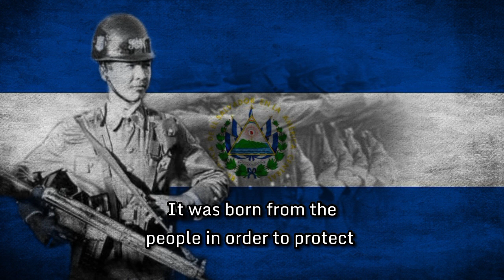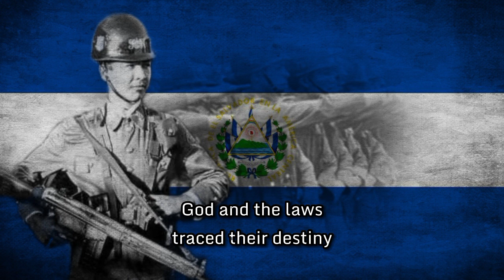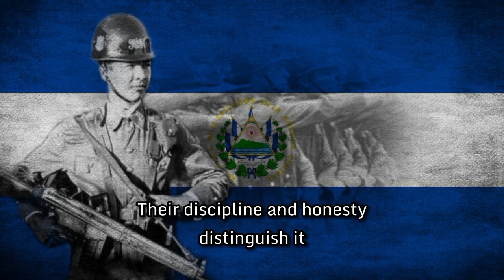Marcha de la Guardia Nacional - Salvadoran Military Song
The National Guard was formed by the president of El Salvador at the time, Manuel Enrique Araujo, in 1912 with the purpose to patrol the rural regions of the country. Despite of all of the nice things they say in the song, they developed a reputation for their brutality and human rights violations, like "La Matanza massacre" where 10,000 Salvadoran farmers were killed by the National Guard. They were disbanded and were integrated into the Salvadoran army in 1992, in agreement during the peace accords that eventually ended the Salvadoran civil war. And then lawsuits ended up hitting the Salvadoran Government after that

0:51 - Martín Garrido
The individual mentioned in the song was Alfonso Martín Garrido,  a Spanish captain who was selected by the Salvadoran Government to organize the National Guard in the same year it was formed in 1912. Alfonso also was selected to inspect the National police, previously before organizing the National Guard and was assimilated as a colonel in the Salvadoran military. There is no Wikipedia article on him for some unknown reason, both English and Spanish so there's really nothing else I can find aside from that information and his portrait photo

¡La guardia se muere pero no se rinde!

Esta es la marcha de la Guardia Nacional
Nació del pueblo con el fin de protegar
Se hacía sentir ante el perverso criminal
Fue destinada para hacer cumplir la ley
Su principal divisa fue siempre el honor
Y conservarla sin mancha el deber
Una vez perdida hasta más recobrará
¡Su buen prestigio le dio gloria a El Salvador!

España desde Europa envío a Martín Garrido
Organizó una tropa de hombres aguerridos
El Guardia Nacional cumplió con su deber:
El delincuente fue su rival
¡Cual perseguía con la ley!

Al ciudadano que el peligro acechara
Con su presencia y persuasivo proceder
Como en la escuela y la cartilla de ensellara
Era invencible y al honrado defender
Dios y las leyes le trazaron su destino
Con heroísmo el peligro desafío
De noche y día aparecía en los caminos
Su disciplina y honradez lo distinguió
Siempre fue fiel a su deber con valentía
Y muy sereno en circunstancias de terror
Al ciudadano le brindaba garantía
Por eso el pueblo le recuerda con honor